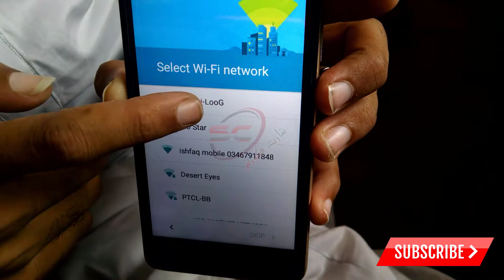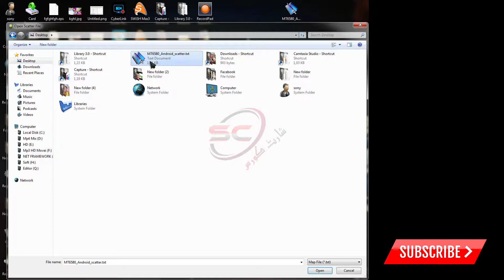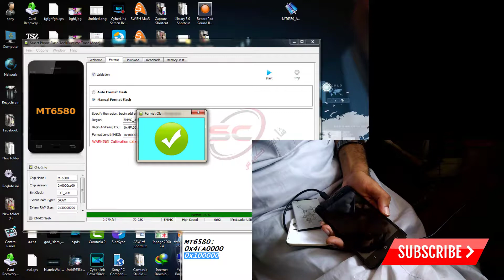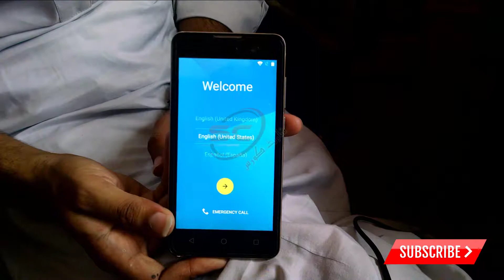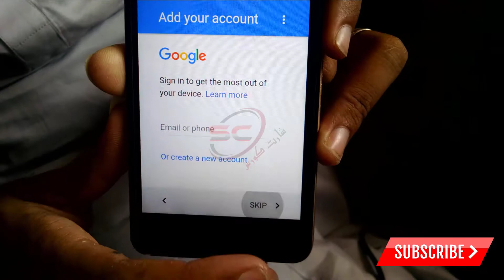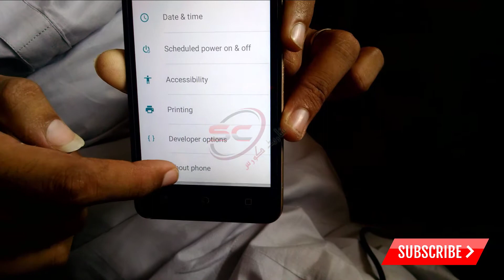Q Mobile i6i Google Account Remove Without FRP ByPass 5 Sec Main Remove Google Account